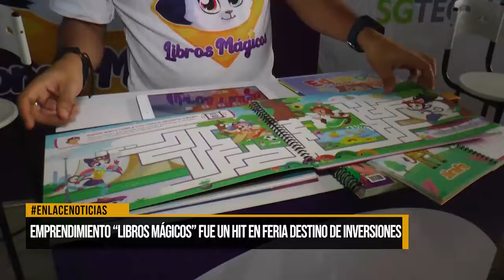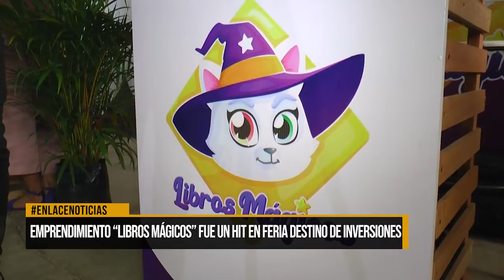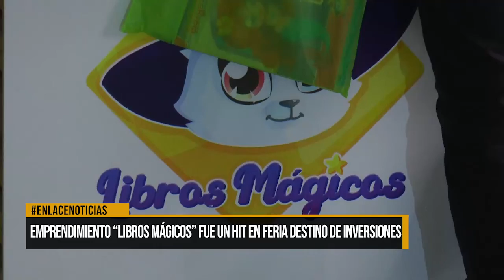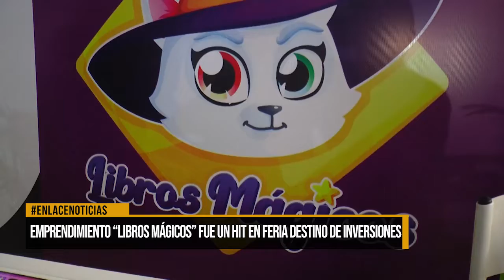Emprendimiento “Libros Mágicos” fue un hit en feria destino de inversiones